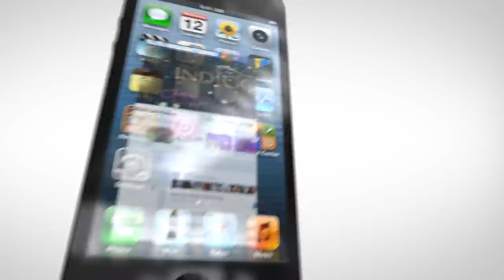Indigo Nails Gel Brush Deja Vu + Mint & Soda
Nasze produkty znajdziesz w sklepie Indigo online! :)